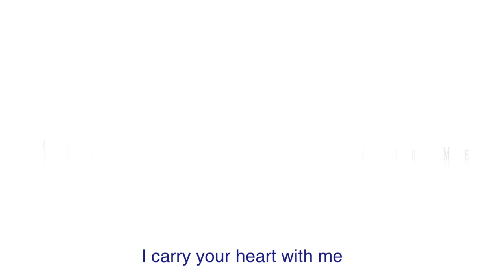I Carry Your Heart With Me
For Risa
Poem by E.E. Cummings